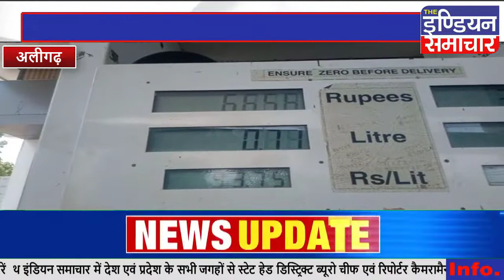अलीगढ़ : जांच टीम ने चार पेट्रोल पंपों पर की छापामारी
जवां में फर्जी पेट्रोल पंप पकड़े जाने के बाद पूर्ति विभाग ने संयुक्त जांच टीम बनाकर जिलेभर में चेकिंग अभियान शुरू कर दिया है।  संयुक्त जांच टीम ने चार पेट्रोल पंप पर छापामारी की। इस दौरान पेट्रोल-डीजल की माप सहित गुणवत्ता की चेकिंग की। यह सभी जांच में सही पाए गए। हालांकि जन सुविधाओं को लेकर थोड़ी नाराजगी जाहिर की, जिसमें पेट्रोल पंप पर महिला-पुरुष शौचालय, शुद्ध पेयजल, निशुल्क हवा की सुविधा आदि को लेकर चेताया गया। इन सभी सुविधाओं को जनहित में दुरुस्त रखने के निर्देश दिए।